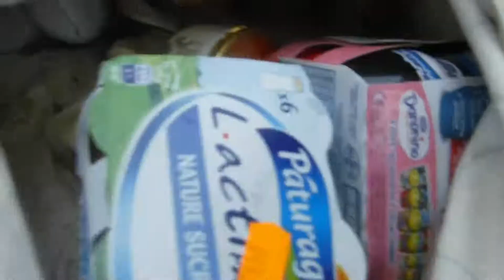poubelles!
voila ce que je trouve dans les poubelles de la grande distribution: crème fraîche, yaourt, compotes...